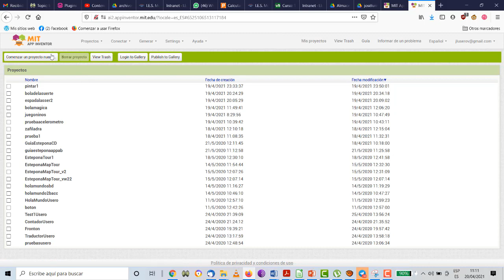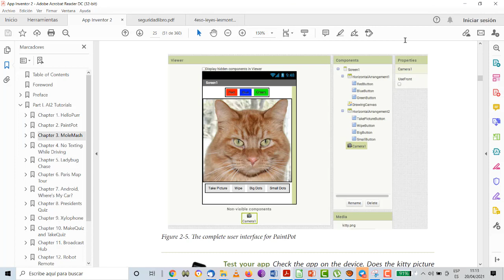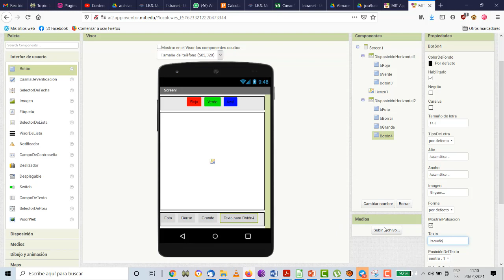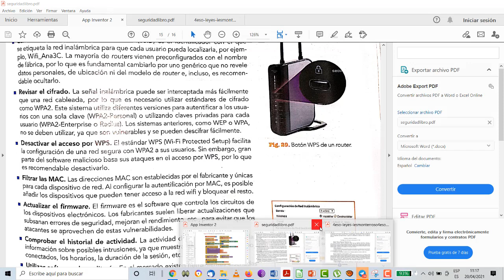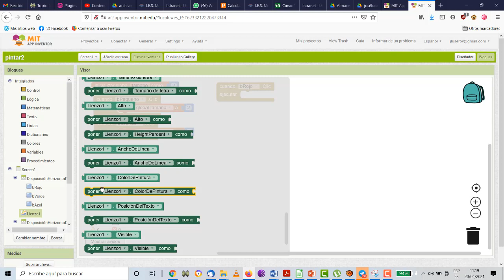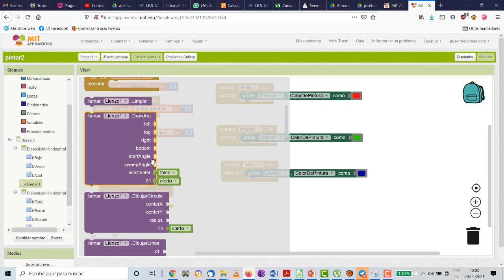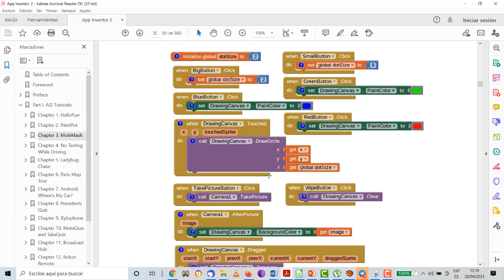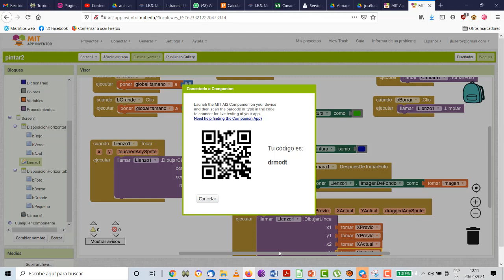App de dibujo simple para Android con App Inventor Programación TIC ESO Bachillerato IES Monterroso